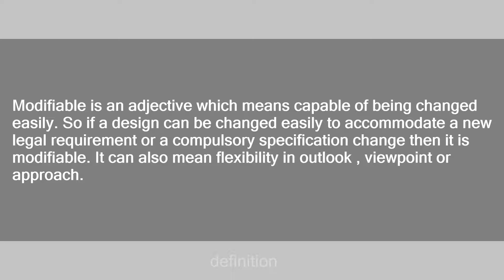Modifiable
Slang flashcards: